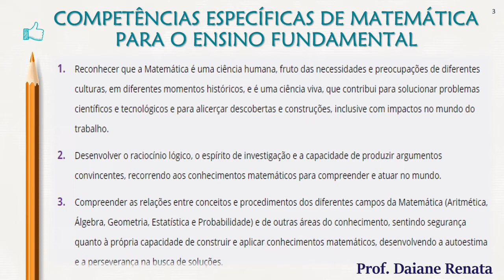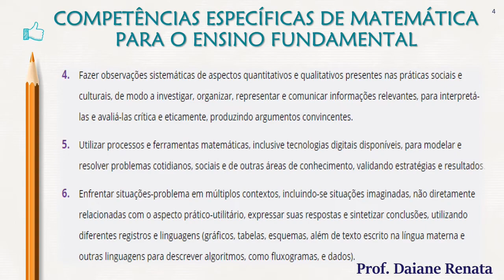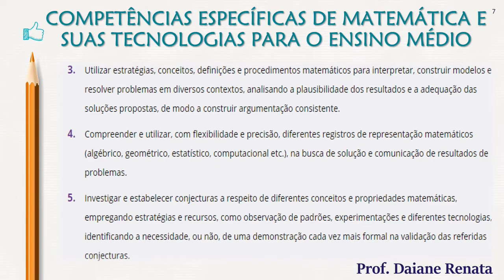🔥 Base Nacional Comum Curricular - BNCC 🔥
Educação é a base!
Conforme definido na Lei de Diretrizes e Bases da Educação Nacional (LDB, Lei nº 9.394/1996), a Base deve nortear os currículos dos sistemas e redes de ensino das Unidades Federativas, como também as propostas pedagógicas de todas as escolas públicas e privadas de Educação Infantil, Ensino Fundamental e Ensino Médio, em todo o Brasil.

A Base estabelece conhecimentos, competências e habilidades que se espera que todos os estudantes desenvolvam ao longo da escolaridade básica. Orientada pelos princípios éticos, políticos e estéticos traçados pelas Diretrizes Curriculares Nacionais da Educação Básica, a Base soma-se aos propósitos que direcionam a educação brasileira para a formação humana integral e para a construção de uma sociedade justa, democrática e inclusiva.